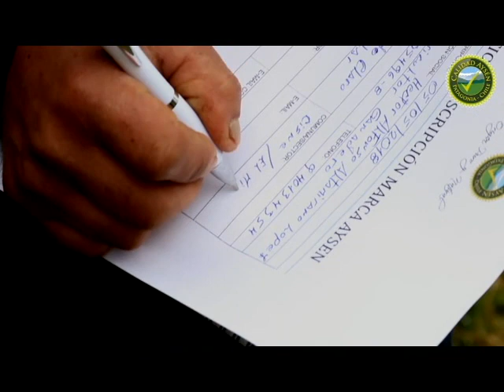Marca Aysén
ROCCO TV